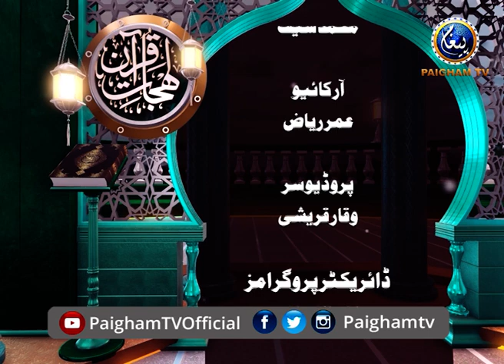Lehjat e Quran | Qari Suhaib Mir Muhammadi | EP20 | Paigham TV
Lehjat e Quran |
Qari Suhaib Mir Muhammadi
| EP20 |
Paigham TV